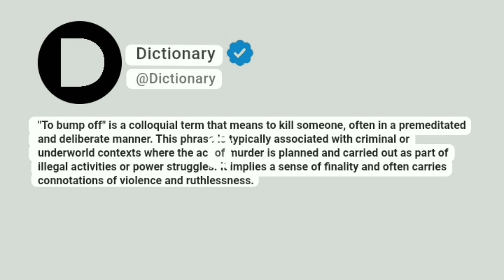Bump off Meaning In English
"To bump off" is a colloquial term that means to kill someone, often in a premeditated and deliberate manner. This phrase is typically associated with criminal or underworld contexts where the act of murder is planned and carried out as part of illegal activities or power struggles. It implies a sense of finality and often carries connotations of violence and ruthlessness.